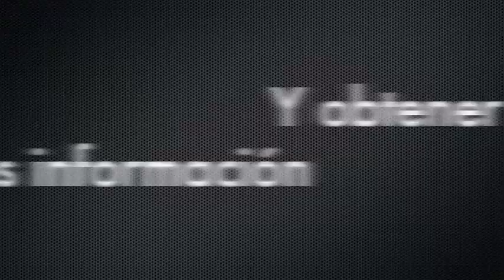Adoracion es Esencial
Worship Matters